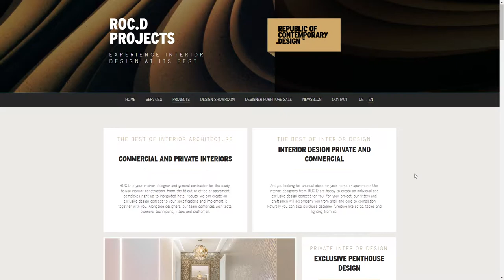ROC D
ROC D By AGONIST GmbH From Germany
ROC.D based in Frankfurt am Main is developing design concepts and products since 1997 for clients all over the world.